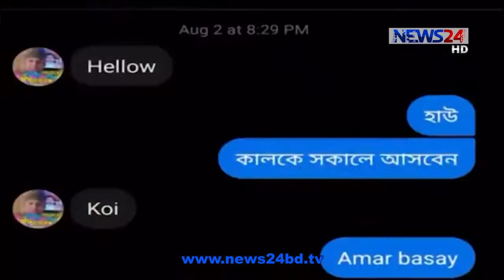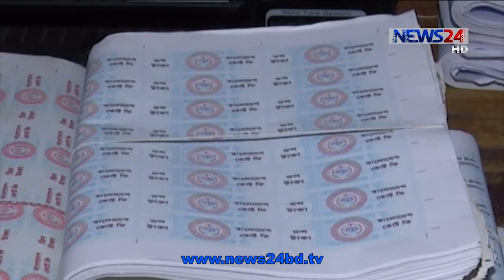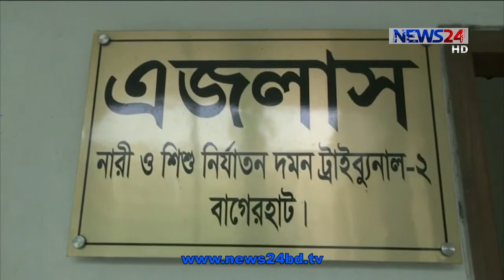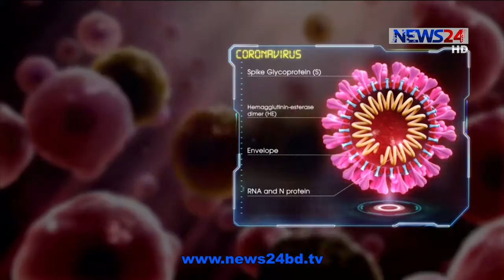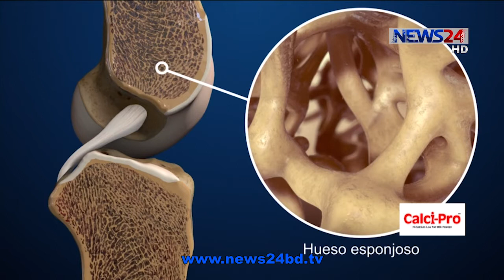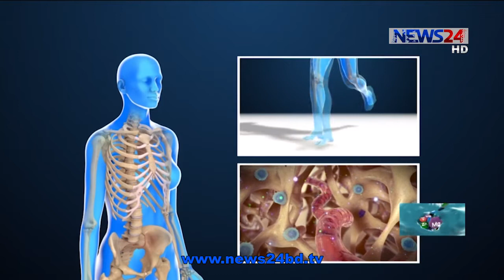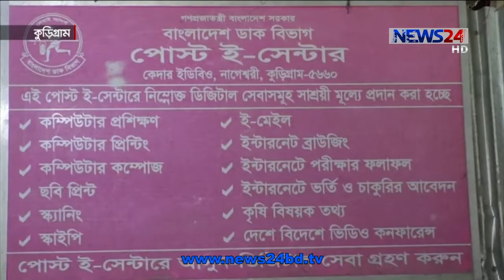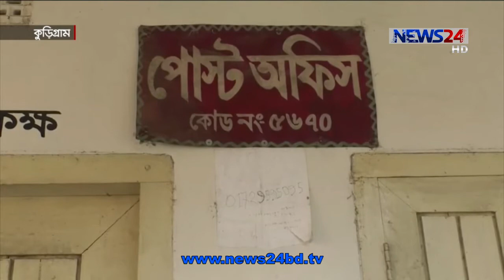NEWS24 বিরতিহীন সংবাদ at 9am News on 20th October, 2020 on News24|| 20Oct.20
9am News on 201020 on NEWS24.

Our other Youtube channels :
News24 Official Address:
NEWS24
371/A
Bashundhara Road
Block – D
Bashundhara Residential Area
Dhaka - 1229